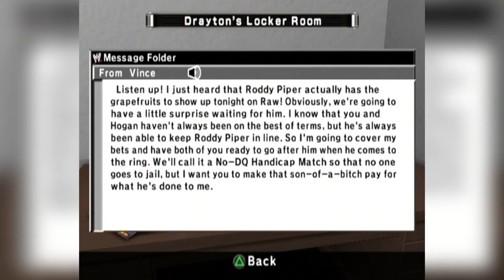I Saw it Coming | WWE Smackdown vs Raw 2007 Season Mode Ep. 17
This season mode is going to be Rated R. Join me as we go through the WWE Smackdown vs Raw 2007 Season Mode as the Rated R Superstar Edge.